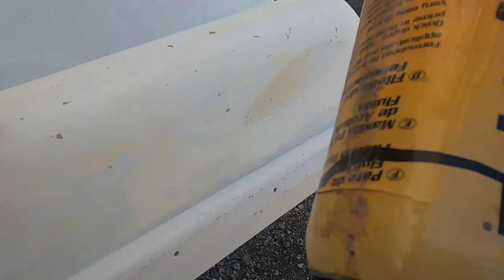jet skis part 3